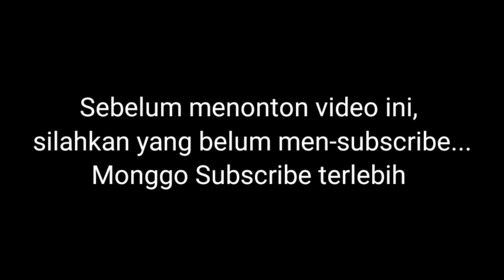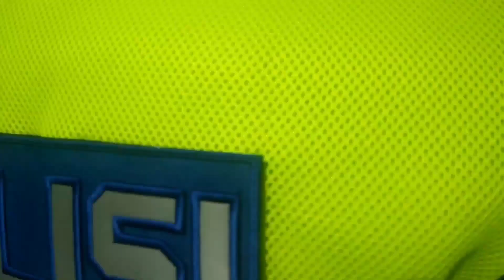Tanam pohon Mangrove bersama bapak bupati Pemalang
Penanaman Pohon Mangrove dan bhakti sosial dalam rangka HUT Bhayangkara ke 74 di Desa Kaliprau